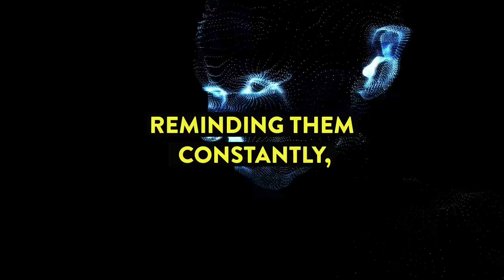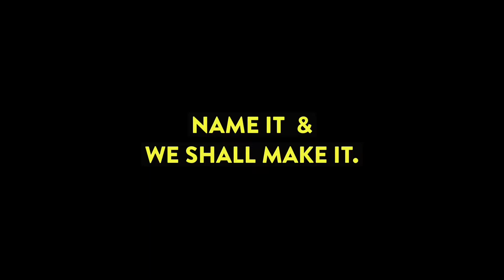THE MAGIC OF VIDEOS- 90secs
Videos in the present day has a lot of significance in changing the way communication and marketing is taking place across the world. We at Tribal Boy Films can take that communication to the next level with our creativity and experience in the field of audio visual communication.